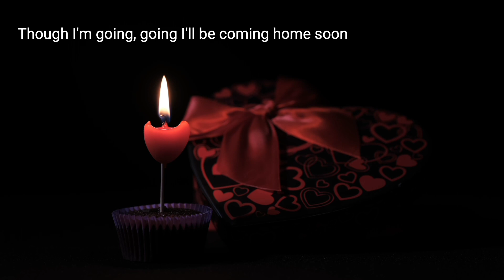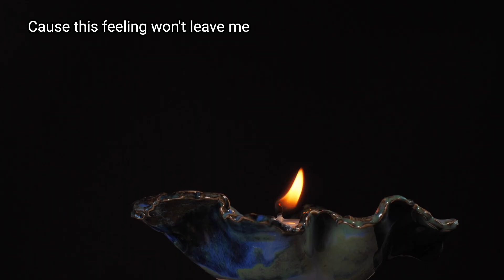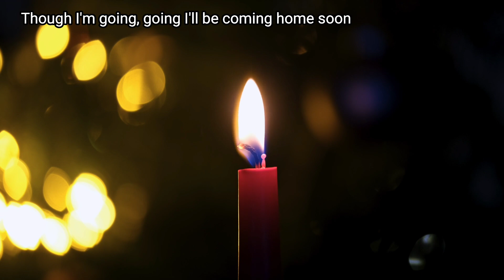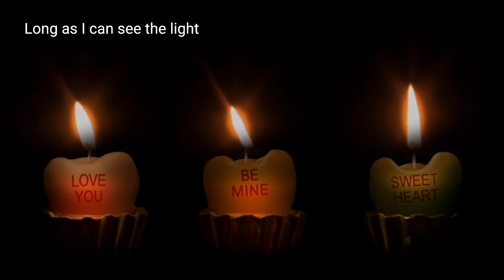CCR "Long as I can see the light | covered by 정용화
기타를 안잡는 이유
왼손끝이 피가 날 정도
그래서 당분간 기타는 못잡는다

또
기타 치시는 분들은
잘아시겠지만
오른쪽 손톱이 쉬 깨진다
그래서 부득이
엄지부터 약지까지
인조 손톱을 덧씌운다
뿌리까지 덧 씌우니
두달정도는 손톱걱정
안하는데 지금이 끝부분
인조가 손톱끝에 와있다
이게 정리가 돼야
인조 손톱을 할 수 있기에
기타를 놓고있다

자연스레 힘빼는 연습이 된다
소리를 약간 눌러 내서
피치가 떨어지는 현상도
잡을겸 뭐 겸사겸사

겁나 좋은건
구색 갖출 이유없이
노래가 하고 싶으면
아무 복장에 구애 받지 않으니
스탠 바이 없이 고고씽이다